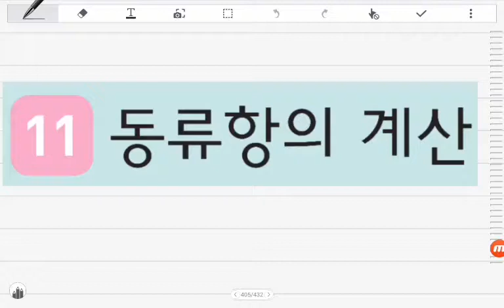[BDBD수학]중등수학1(상)수력충전 Ⅲ문자와식 11동류항의계산